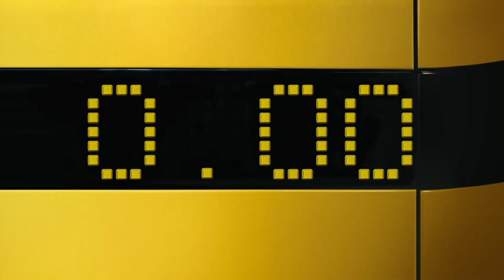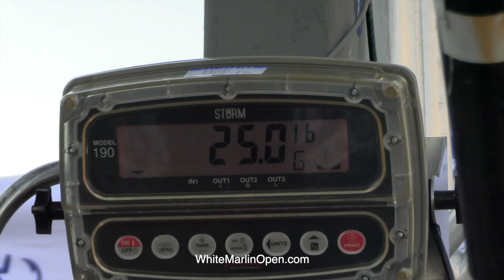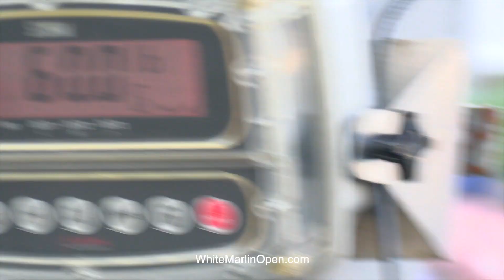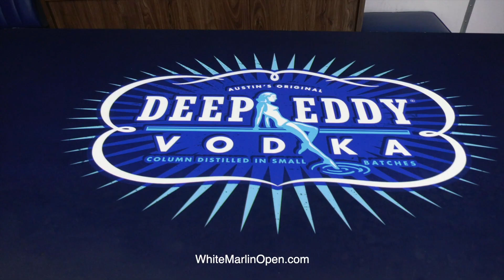White Marlin Open 2021 - "Day 4 Scales"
Day Four of the 2021 White Marlin Open held annually at Harbor Island on 14th Street and the Bay in downtown Ocean City, Maryland and this video is the Day Four Breakdowns at the Scales. produced by unscene productions for the White Marlin Open. unscene.